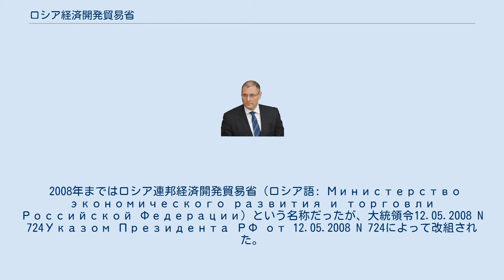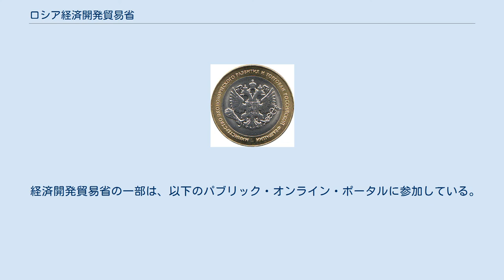ロシア経済開発貿易省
ロシア連邦経済発展省（ロシアれんぽうけいざいはってんしょう、ロシア語: Министерство экономического развития Российской Федерации、通称:Минэкономразвития）は、ロシアの中央省庁のひとつ。
ロシア連邦における経済開発、外国貿易、商業、政府統計、電気、ガス、 水道事業などの自然独占料金（公共料金）、国有資産管理、債務超過（破産）組織、資源管理、土地取引、企業家精神と中小企業の育成などの広範囲な産業行政、政策分野を担当する。
同省は、大統領権力による経済発展計画を組織化するための執行機関と位置付けられている。
 2008年まではロシア連邦経済開発貿易省（ロシア語: Министерство экономического развития и торговли Российской Федерации）という名称だったが、大統領令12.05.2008 N 724Указом Президента РФ от 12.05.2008 N 724によって改組された。
 経済開発貿易省の一部は、以下のパブリック・オンライン・ポータルに参加している。
: イタリック体の日付は、職務として事実上継続していることを示している。